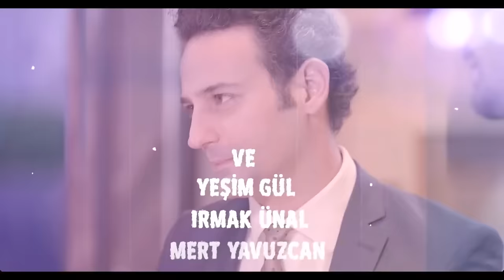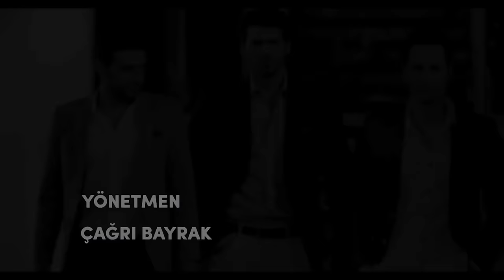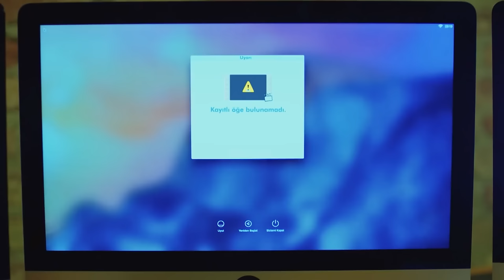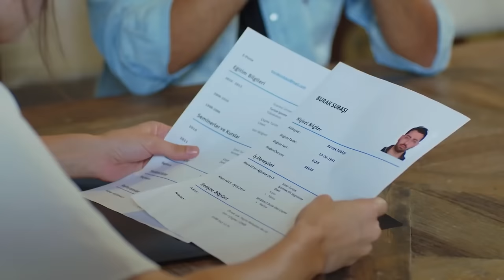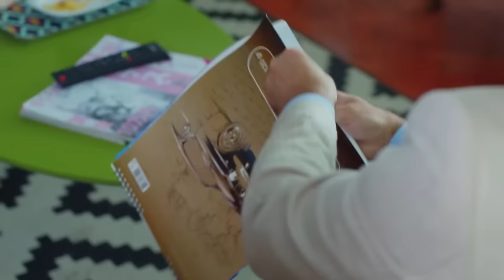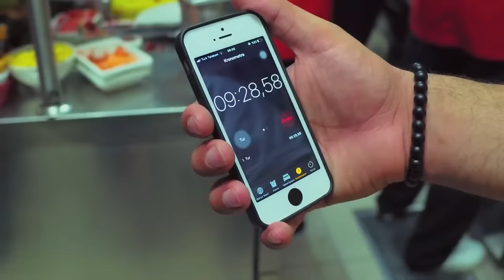Full Moon Episode 14 (Long Version)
(Hindi Dubbed)

Producer: No Dokuz
Director: Çağrı Bayrak
Scriptwriter: Kuledibi
Scenario Team: Ayşen Günsu Teker Fikret Bekler

Cast:
Ferit: Can Yaman
Nazlı: Özge Gürel
Deniz: Hakan Kurtaş
Hakan: Necip Memili
Fatoş: Öznur Serçeler
Asuman: İlayda Akdoğan
Alya: Türkü Turan
Demet: Alara Bozbey
Engin: Balamir Emren
Tarık: Berk Yaygın
İkbal: Özlem Türay
Bulut: Alihan Türkdemir
Leman: Yeşim Gül